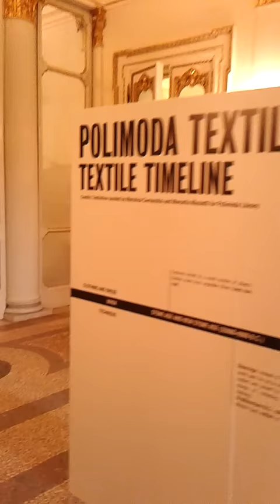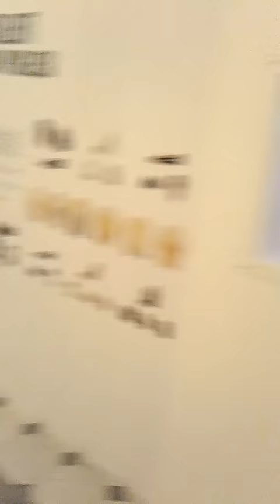Polimoda villa favard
Just wanna share with u all the beautifully Headquarter of polimoda.